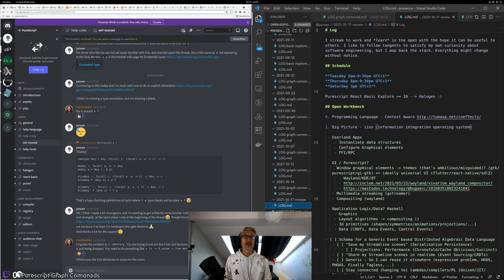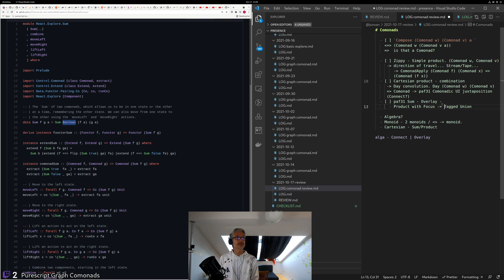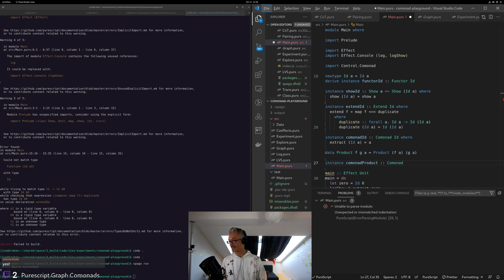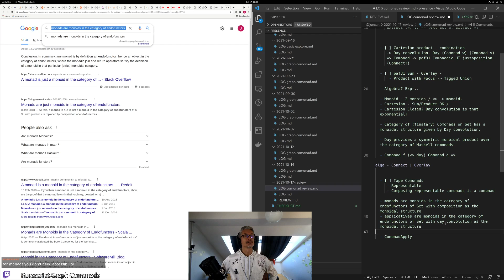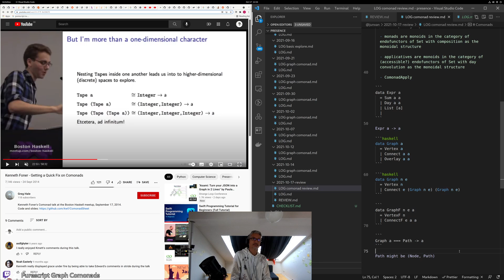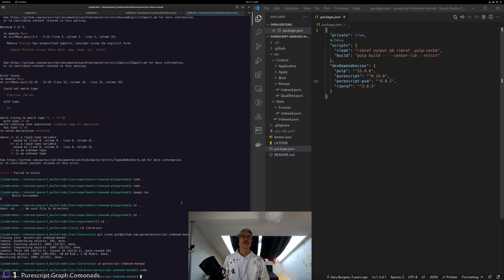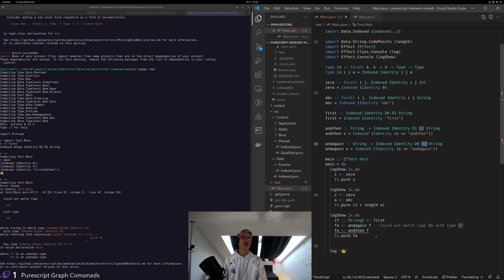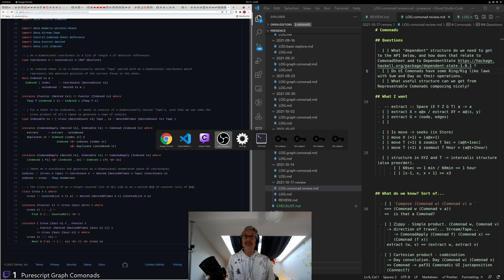Comonads - Review stream